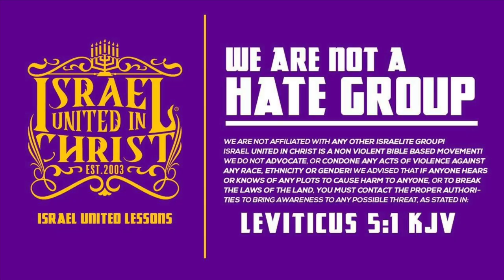IUIC | 15 Minutes with the Captains | Redemption